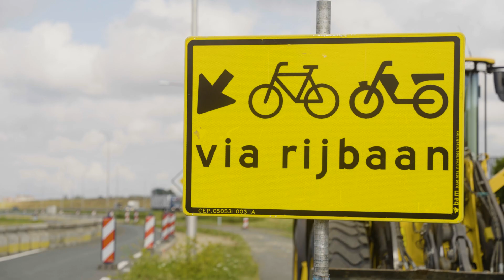Wattway on the bike paths of the Netherlands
Two new sites equipped with Wattway technology have been established in the Netherlands.
🎥Agence Satellite